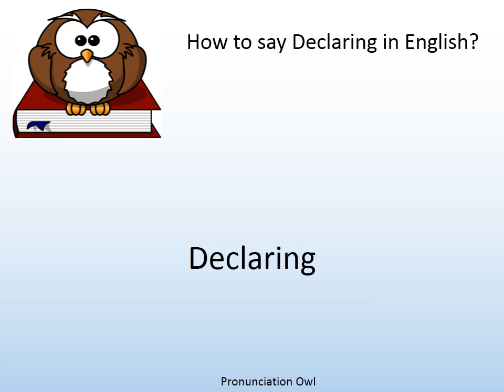How to say Declaring in English? - Pronunciation Owl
How to say Declaring in English? Learn the pronunciation of Declaring!